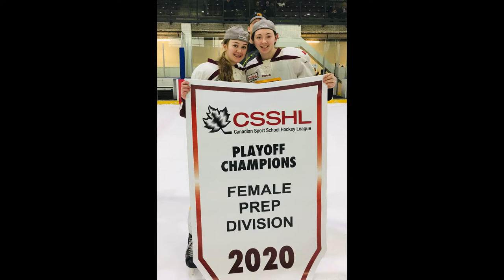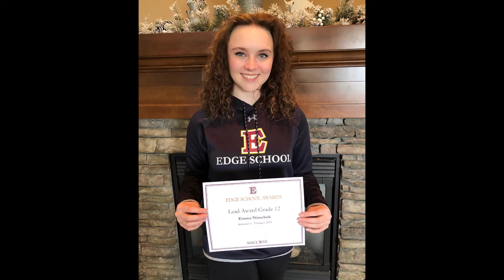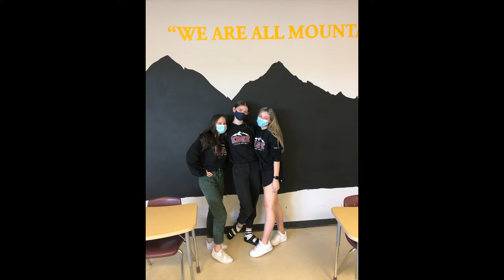Edge School 2021 Graduation – Presentation of the Graduating Class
In addition to hosting our graduates at a drive-in graduation on Monday, June 28, we wanted to provide the same program and components of our closing exercises in a video format.